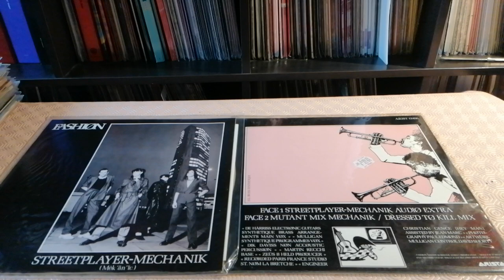Radio Séries Spéciale Fashion - Streetplayer-Mechanik 1982 UK 12" Version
New Wave Maxi Single Streetplayer-Mechanik Audio Extra 1982 UK 12" Arista